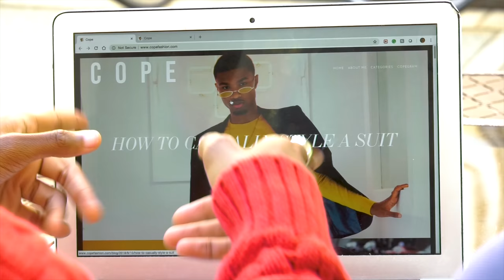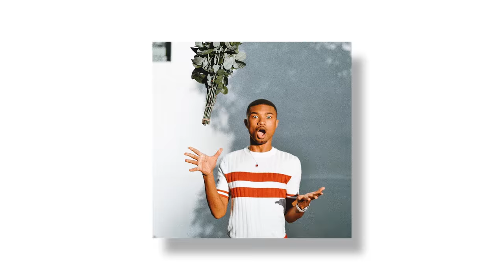Meet a Pitzer Student: Bashel Lewis '19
Meet Bashel Lewis '19, an organizational studies major from Atlanta, Georgia. Bashel chose to come to Pitzer College because the core values, especially Student Engagement and Social Responsibility, spoke to him. As a first-gen student, he is a trendsetter for his family and his community. He is also the first person in his family to own a passport and study abroad in Birmingham, England. While abroad, he started a blog called COPE to document his journey at Pitzer and his travels abroad.